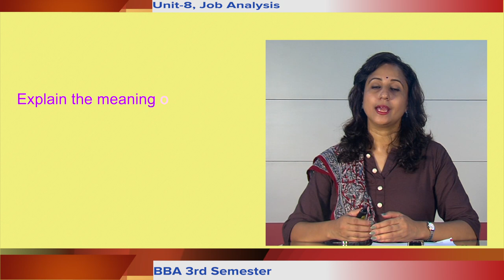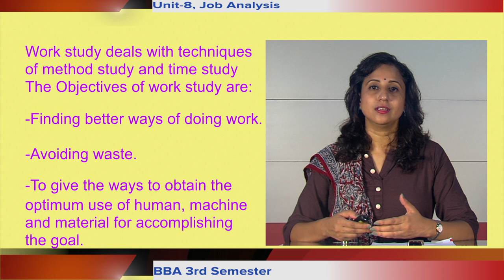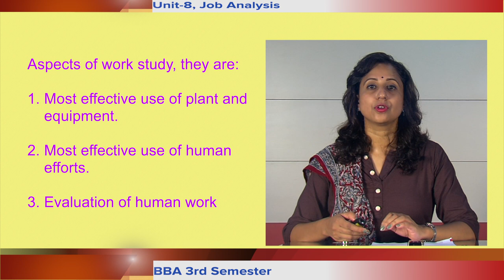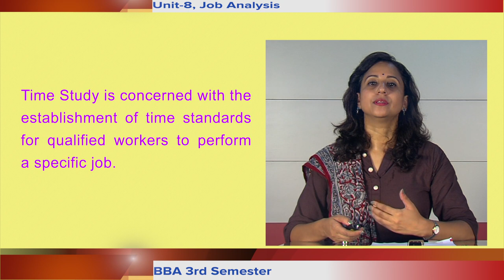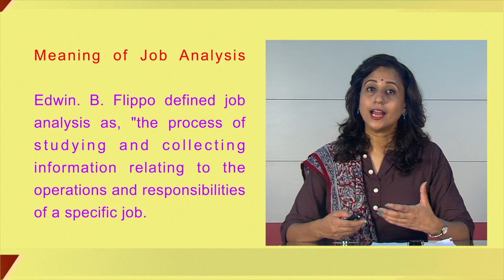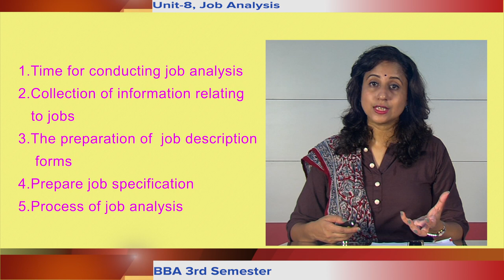BBA 3rd Semester, Course:Human Resource Management, Unit-8, Job Analysis (Part- 1)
Contributor:
Dr. Chayanika Senapati
Assistant Professor : Management
KKHSOU
Maniram Dewan School of Management